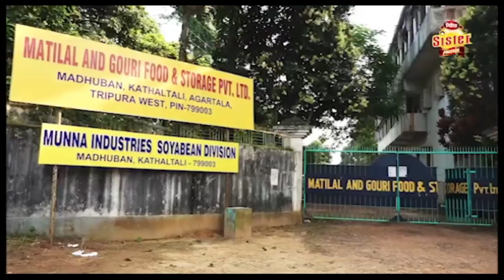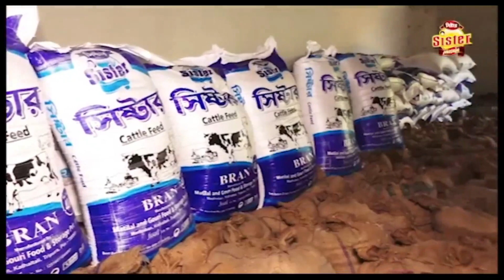সুদীপ রায় বর্মনের উপর প্রাণ ঘাতি হামলা ll গুরুতর আহত অবস্থায় ILS হাসপাতালে ভর্তি